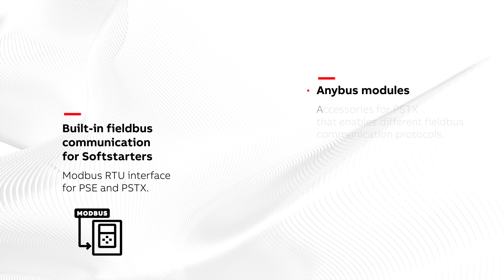Get your Softstarter connected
ABB softstarters PSTX & PSE features built-in Modbus communication, which makes it easy to integrate with any standard production or automation system. PSTX also has module based protocols to fit any industry standard.